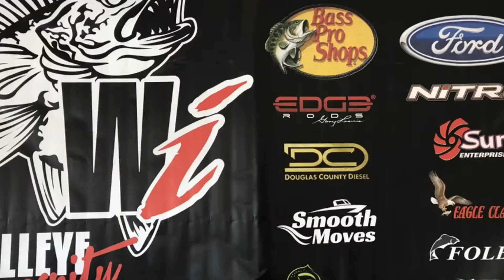Tightline Outdoors 2017 Walleye Insanity Cherry Creek Tournament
Walleye Tournament at Cherry Creek